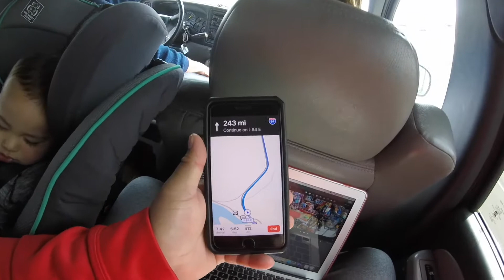fishing archery tag and road trip!! (Vlog #2)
Vlog #2 did some fishing archery tag and a road trip for my brothers wedding!

Social media-
Snap chat: spartankid21

fishing gear-
6'6 Med heavy GX2 ugly stick
Reel: Lew's speed spin mach 1 H300

Camera Gear-
Big camera: Nikon D3100
Chest cam: GoPro
Computer: MacBook Air
editing: IMovie